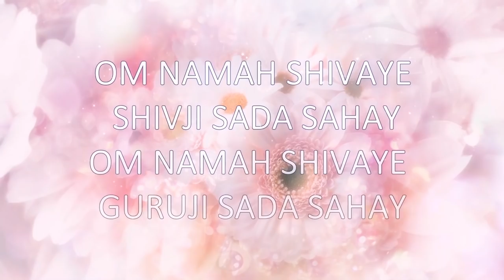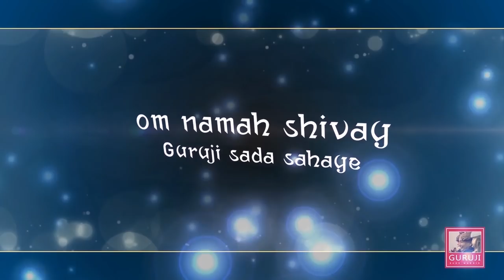Tera Naam Sahara | BADE MANDIR | ॐ GURUJI ੴ | BHAJAN 🙏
Song - Tera Naam Sahara
Album - Guruji Tera Aasra
Singer - Sada Thakur
Lyricist - Sada Thakur

8.00 A.M. TO 7.30 P.M.

8 A.M. to 7.30 P.M. No Langar Prasad is served on this day.

 ❤LATEST UPDATES